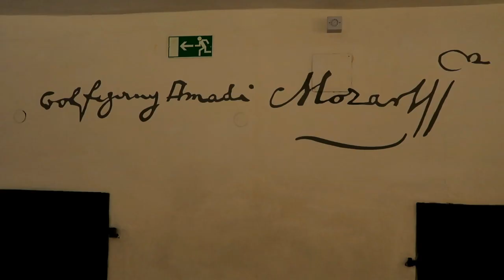2018 TRAVELS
2018 has been INCREDIBLE!

I only planned one sure trip for the year, and what do you know? God had exceeded my expectations again and has never failed to surprise me. I've trodden on fresh snow, tripped on ice, went under a gate to see a view, fell in love with a European summer, been to Paris twice, found home in the Netherlands, fell madly in love again with the majestic Iceland and finally checked a dream off my bucket list -- to see one of the auroras! I've traveled solo but never alone, and traveled with the bestest people this year!

Who knows where our adventure will be next year? 😄

Looking back at an awesome year of travel! THANK YOU, 2018!

SO READY FOR YOU, 2019!